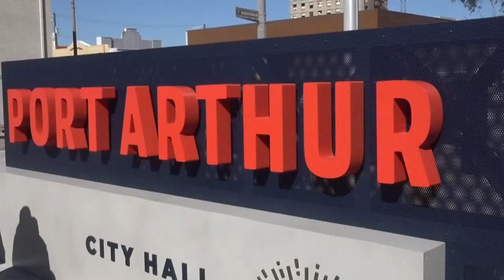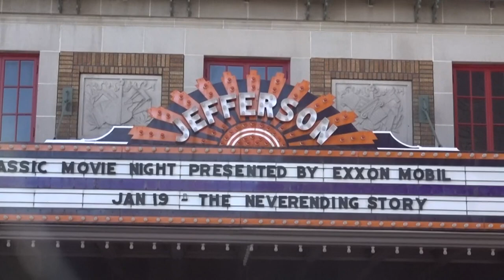Port Arthur native's film premiers tomorrow at Jefferson Theatre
Film crews started filming back in 2015 in Southeast Texas and now nearly 10 years later it is finally ready for audiences